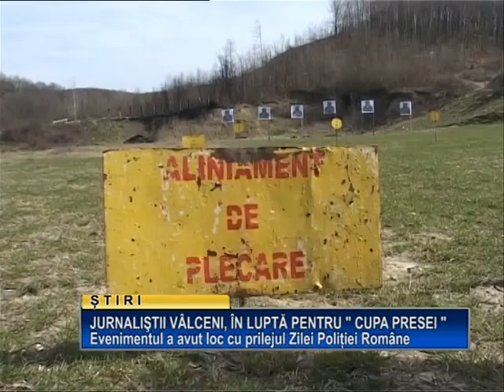Jurnalisti valceni, in lupta pentru "Cupa Presei"